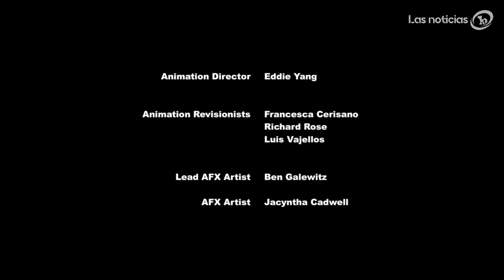My Little Pony: Cortos Oficiales - Cuestion De Viento 💎 | Las Noticias MLP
Rarity está cansada de su estilo de melena y jura copiar la apariencia de Celestia. Pero no importa qué magia o ayuda pruebe, nada la obliga a hacer lo que quiere. Finalmente, Spike proporciona la solución, avivando la melena de Rarity para hacerla ondear detrás de ella. Ahora, si él puede seguir haciendo eso PARA SIEMPRE, ¡las cosas serán perfectas!